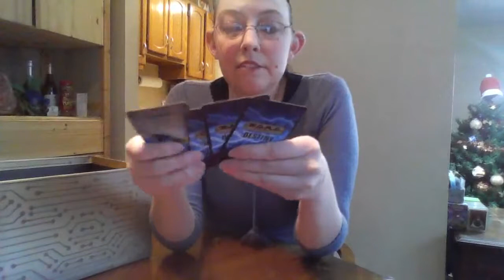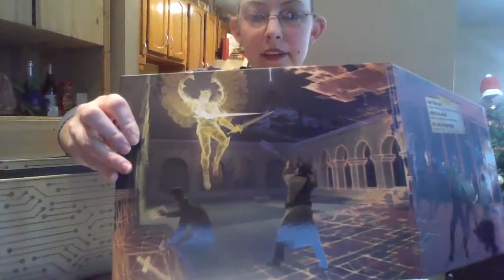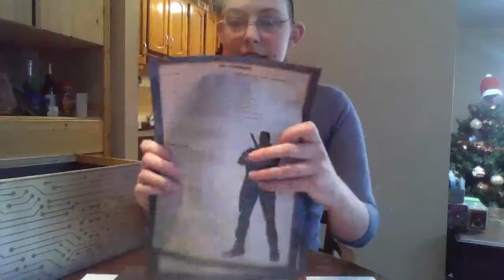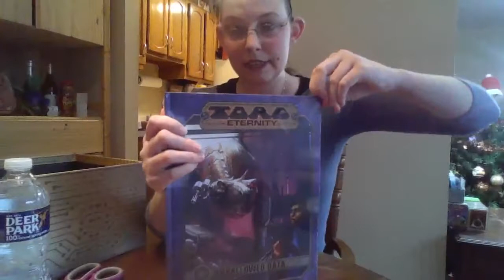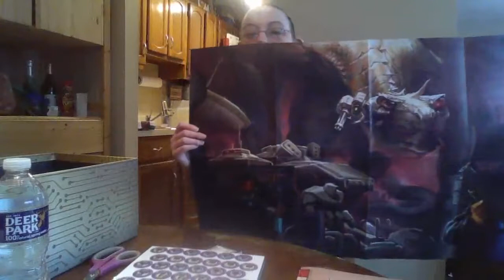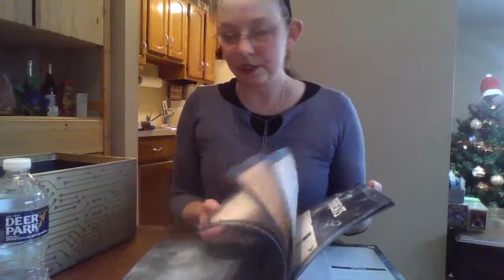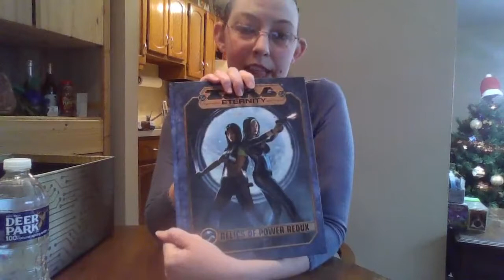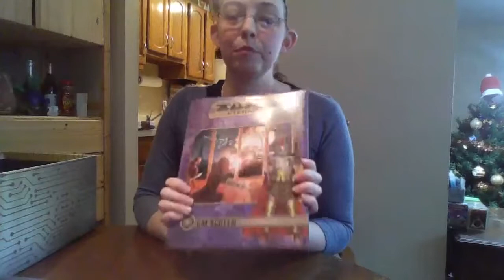Torg Eternity: CyberReliquary Box Unboxing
Come hang out and see what all was in the Cyberpapacy expansion for Torg Eternity from earlier this year! The deeper I went into this box, the more cool stuff I found! They put together a really lovely box!